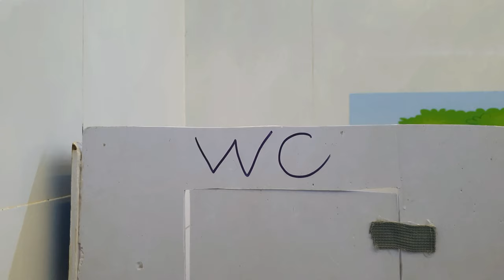Funny Moments Of Naughty CUTIS and Dog BiJi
Baby Monkey Cutis Daily Routine Of Wearing Diapers And Sleeping
Welcome to baby monkey cutis channel. cutis is my adopted monkey, he looks so adorable and cute like monkey abu, monkey zim, monkey kobi, monkey nui, monkey kako, baby monkey yoyo... looking forward to your love friend